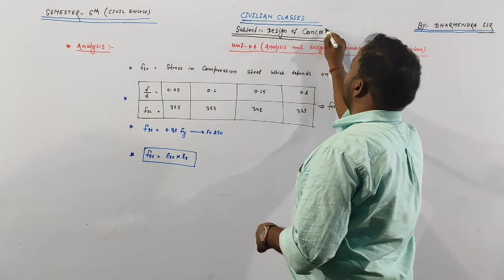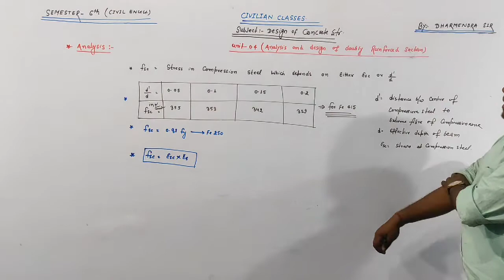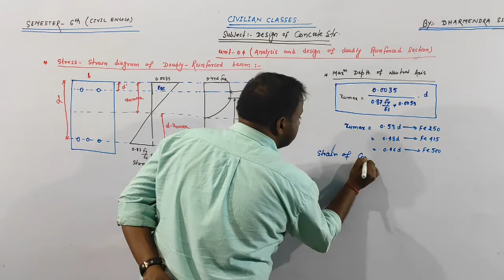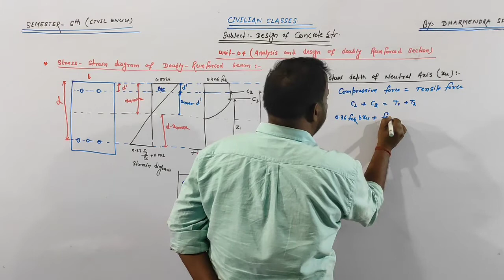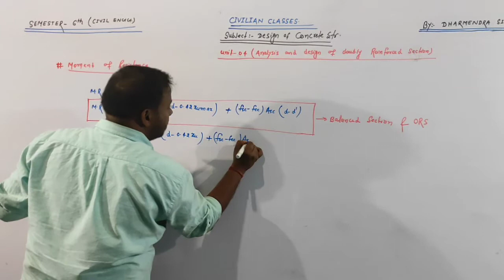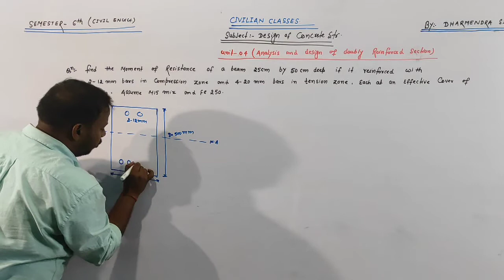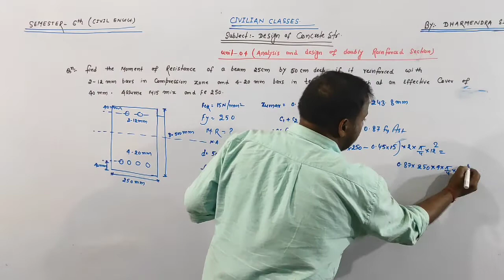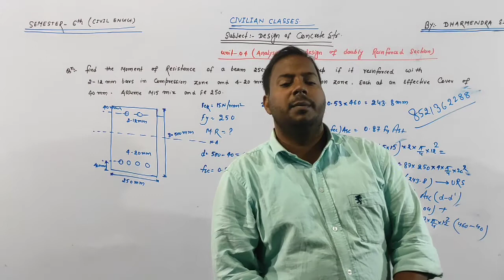L02 Doubly reinforced concrete section